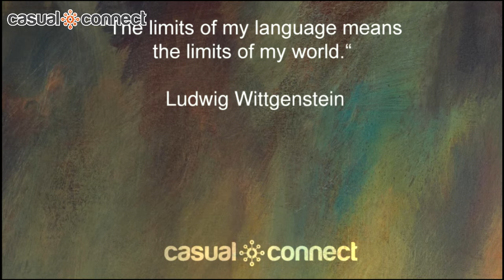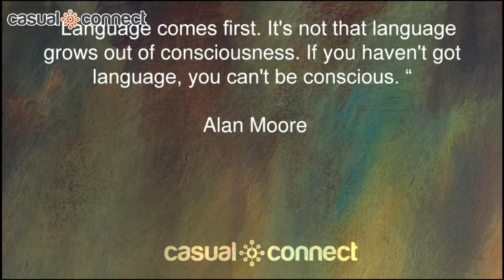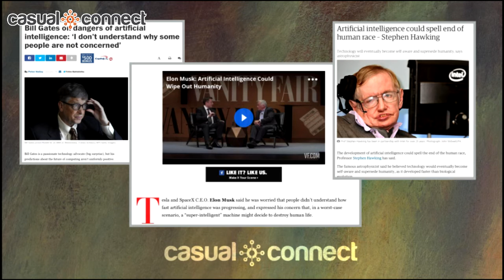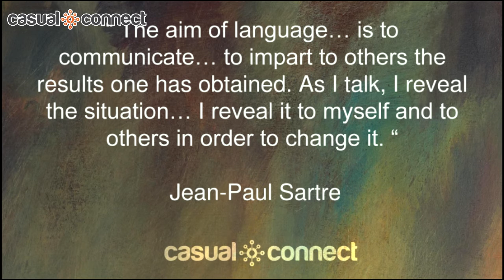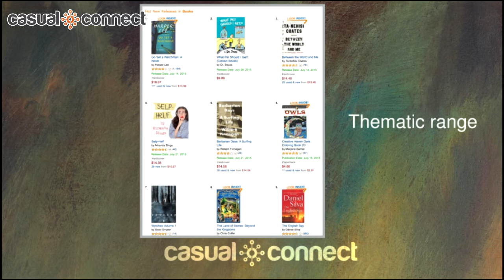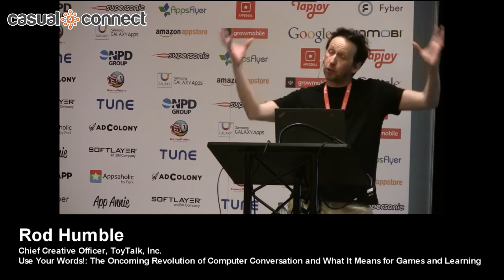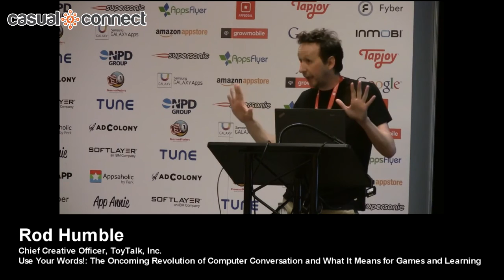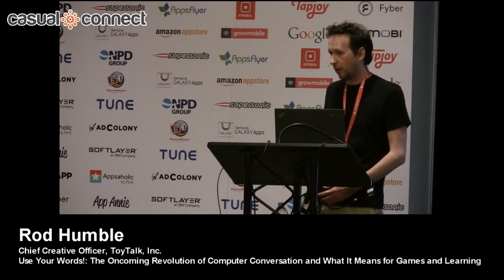The Oncoming Revolution of Computer Conversation | Rod Humble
Conversation embodies the human social experience. The rapid evolution of computer conversation is poised to transform and revolutionize computer gaming and methods of learning as we know them today. ToyTalk's Chief Creative Officer, Rod Humble - best known for his work on groundbreaking game franchises such as The Sims, Second Life and Everquest - will offer an overview of the key advances in speech and conversational AI, and insight into the types of gaming and educational experiences that can be created through these new technologies that enable personal and tailored conversation with characters.